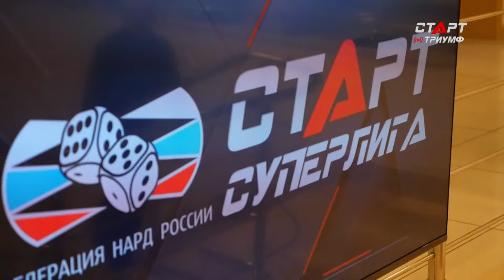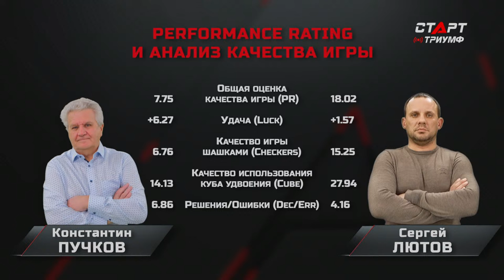Live. S2/7 Backgammon. Нарды. СТАРТ СУПЕРЛИГА. Puchkov - Liutov/Petukhov - Fatykhov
Прямая трансляция 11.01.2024 Сезон 2 / игровой день 7. Backgammon. Нарды. СТАРТ СУПЕРЛИГА.

13 игра   Константин Пучков - Сергей Лютов
14 игра   Сергей Петухов - Айрат Фатыхов

Live. S2/day 7 Backgammon. START SUPER LEAGUE.

Game-13 Konstantin Puchkov - Sergei Liutov
Game-14 Sergeĭ Petukhov - Airat Fatykhov

Дисциплина «короткие нарды». Количество участников – 12 человек

I этап – Круговой турнир
1. Формат каждого матча – часовая сессия геймов с использованием куба удвоения и правила Якоби.
2. Тайминг для каждого гейма – у каждого игрока 3 мин. + 13 сек. Если у игрока истекло время, то результатом гейма считается поражение коксом с текущим значением куба (если проигравший игрок не выбросил ни одной шашки и при этом хотя бы одна его шашка находится в чужом доме или на баре) либо марсом с текущим значением куба (если проигравший игрок не выбросил ни одной шашки, но при этом у него нет ни одной шашка, которая находится в чужом доме или на баре) либо поражение оином с текущим значением куба (если проигравший игрок успел выбросить хотя бы одну шашку).
3. Если общее время игровой сессии превысило 56 минут, то текущий гейм считается последним в данном матче.
4. Результатом матча (сессии) для каждого из его участников считается арифметический баланс между выигранными и проигранными очками по итогу сессии. Данный результат заносится каждому игроку в текущую турнирную таблицу кругового этапа. Итоговым результатом для каждого игрока по окончании кругового этапа считается арифметическая сумма его результатов в каждом туре.
5. Расписание игр I этапа. Еженедельно играются 2 матча текущего тура.
6. По итогу I этапа определяются 8 лучших участников, которые проходят во II этап – плей-офф.
6.1.В случае равенства итоговых балансов у двух и более участников решение о попадании в плей-офф принимается по лучшему показателю выигранных очков.
6.2.В случае равенства этих показателей дальнейшее решение принимается на основании баланса личных встреч.

Discipline "Backgammon". Participants – 12 people

Stage I – Round-robin tournament
1. The format of each match is an hour–long session of games using the doubling cube and the Jacobi rule.
2. Timing for each game – each player has 3 min. + 13 sec. If the player's time has expired, then the result of the game is considered to be a defeat by cox with the current value of the cube (if the losing player has not thrown any checkers and at the same time at least one of his checkers is in someone else's house or on the bar) or Mars with the current value of the cube (if the losing player has not thrown any checkers, but at the same time he does not have a single checker that is in someone else's house or on the bar) or a defeat by an oin with the current value of the cube (if the losing player managed to throw at least one checker).
3. If the total time of the game session exceeds 56 minutes, then the current game is considered the last in this match.
4. The result of the match (session) for each of its participants is the arithmetic balance between the points won and lost at the end of the session. This result is entered to each player in the current round-robin standings. The final result for each player at the end of the round-robin stage is the arithmetic sum of his results in each round.
5. Schedule of games of the first stage. 2 matches of the current round are played weekly.
6. According to the results of the I stage, the 8 best participants are determined, who pass to the II stage – the playoffs.
6.1. In case of equality of the final balances of two or more participants, the decision to enter the playoffs is made according to the best indicator of the points won.
6.2. In case of equality of these indicators, the further decision is made on the basis of the balance of personal meetings.

The main referee of the tournament is Ivan Lankin.

Канал доступен сервисах Триколор, Ростелеком, НТВ Плюс, МТС,  IVI, Мегафон, Лайм HD, WireFire, Смотрешка, Peers, МЕГОГО и др.